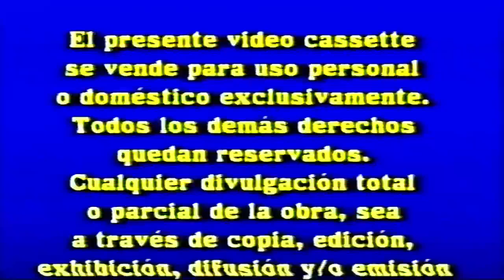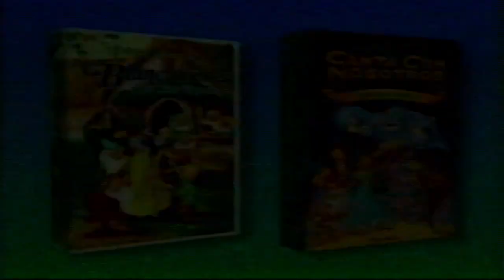Inicio VHS Buzz Lightyear Comando Estelar La Aventura Comienza 2000 (Argentina)